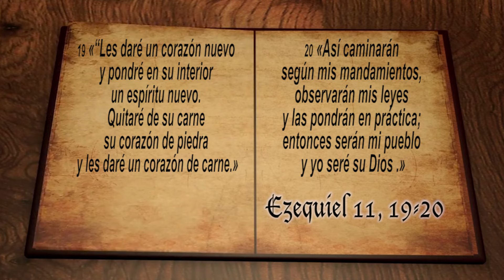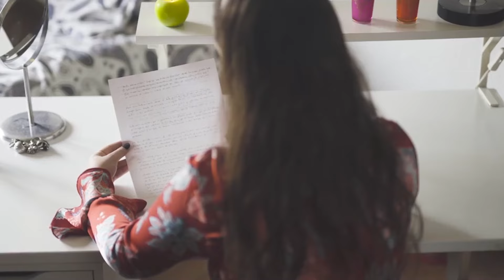Un nuevo corazón